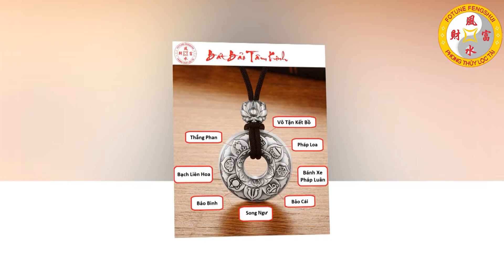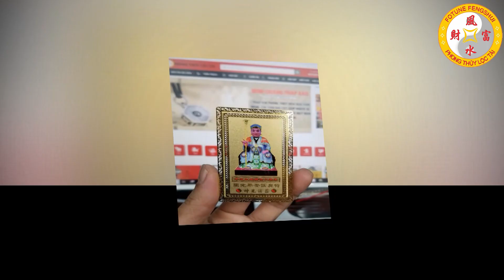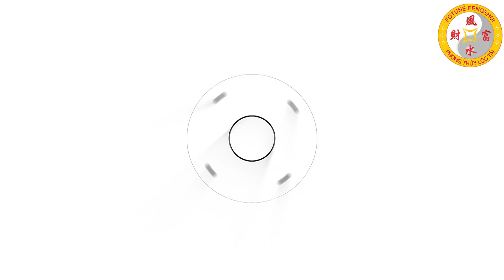Xem Tử Vi Thứ 7 Ngày 13/3/2021 - Tử Vi Hàng Ngày Của 12 Con Giáp